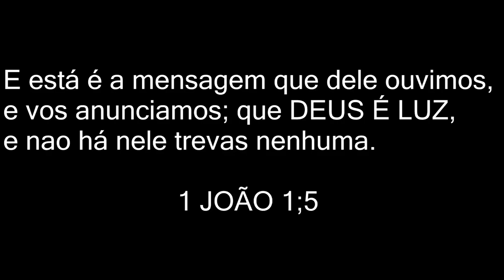ABSOLUT REPAIR CORTEX LIPIDIUM DA L' OREAL /RECONSTRUÇÃO POWER / Andréa Monteiro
No link acima vc compra o Duo da loreal profissional por 123,00

Eu tenho loja online que vende produtos Hinode click conheça ao clicar no link da loja SELECIONE GO

Câmera profissional: Canon T3i
Editor Vídeo: Sony Vegas pro14
Profissão: Cabeleireira Youtuber e Blogueira